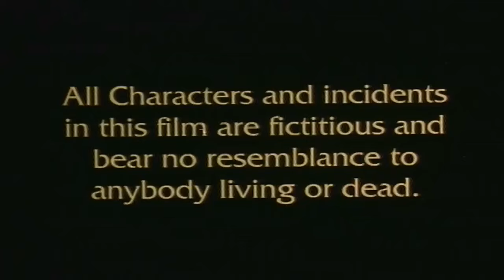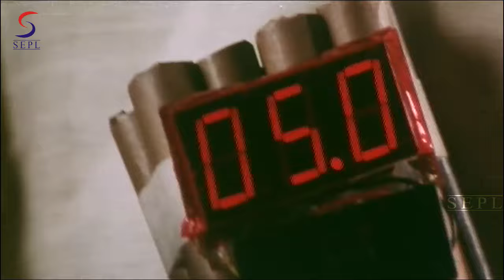खिलाड़ियों का खिलाड़ी २ Khiladiyon Ka Khiladi 2 | 2018 साउथ इंडियन हिंदी डब्ड़ फ़ुल एचडी मूवी.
इस बॉलीवुड हिंदी एक्शन मूवी "खिलाड़ियों का खिलाड़ी २"                        (सुपर-हिट दक्षिण फिल्म से डब किया गया) देखें:
अभिनीत: -  कल्याण राम, सिंधु तोलानी, आशीष विद्यार्थी।

Synopsis-
फिल्म अंजली, महिला लीड द्वारा प्रतिबद्ध एक भयानक हत्या के साथ शुरू होती है। राम एक अच्छा प्रकृति कैसनोवा लड़का है जो जीवन को पूरी तरह से जीवन देता है। वह हैदराबाद में शिफ्ट करने के लिए अपने परिवार को दबाता है। कहानी राम और अंजली कॉलेज में एक आम अतीत और एक अप्रत्याशित ट्विस्ट के बीच बढ़ती हुई प्रेम के आसपास घूमती है। अंजलि परेशान है जब उसके दुश्मन किसी और से मारे जा रहे हैं। इस बीच राम ने अपने परिवार को बताया कि हैदराबाद आने का उनका असली उद्देश्य अपने पालक परिवार की मृत्यु के लिए बदला लेना है। राम और अंजली की इस हार्ट-टचिंग स्टोरी को देखें, जिनके जीवन में एक आम उद्देश्य है। 11 साल की उम्र में, राम के परिवार और अंजलि के परिवार के सदस्यों को अन्ना (आशीष विद्यार्थी) ने मार दिया। राम के पिता प्रकाश राज हैं, जो एसीपी हैं। अन्ना और राम के पिता के बीच एक संघर्ष के कारण, उन्होंने पूरे परिवार को मार दिया। उस दुखद घटना में अंजलि (तब तक छोटी लड़की), राम और उनके चाचा को छोड़कर हर कोई मारा जाता है। राम को एक अलग परिवार में अपनाया जाता है और अंजली अपने चाचा के साथ रहता है। वे दोनों उस घटना में दूसरे के अस्तित्व से अवगत नहीं हैं। राम और अंजली कैसे अन्ना पर बदला लेते हैं शेष भूखंड है। फिल्म अंजली, मादा लीड द्वारा की गई एक भयानक हत्या के साथ शुरू होती है। राम एक अच्छा प्रकृति कैसनोवा लड़का है जो पूरी जिंदगी जीता है। वह अपने परिवार को हैदराबाद में स्थानांतरित करने के लिए दबाव डालता है। कहानी कॉलेज में राम और अंजली के बीच बढ़ती शौकीनता के आसपास घूमती है, एक आम अतीत और एक अप्रत्याशित मोड़। अंजलि परेशान है जब उसके दुश्मन किसी और द्वारा मारा जा रहा है। इस बीच राम अपने परिवार को बताता है कि हैदराबाद में आने का उनका असली उद्देश्य अपने पालक परिवार की मौत के लिए बदला लेना है। राम और अंजली की इस दिल की छूने वाली कहानी देखें, जिनके जीवन में एक आम उद्देश्य है। राम (कल्याण राम) और अंजलि (सिंधु तोलानी) को उनके जीवन में एक ही मिशन मिला है। यह खतरनाक माफिया लड़का अन्ना (असिश विदार्डी) और उसके हेनचमेन अब्दुल (रघु बाबू) और सदा (जीवी सुधाकर) की हत्या करना है। फिल्म की कहानी इस बारे में है कि उन्होंने Baddies की हत्या करने का फैसला क्यों किया और उन्होंने इसे कैसे पूरा किया।